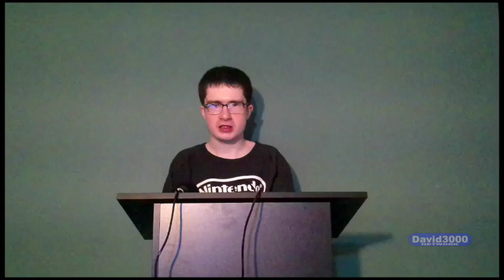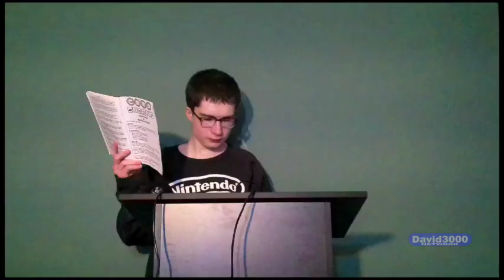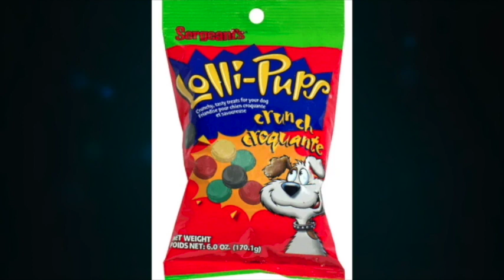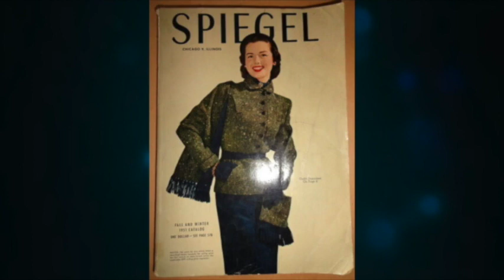Card Sharks I Season 1 Episode 1 SERIES PREMIERE! (April 24th 2023)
Today, we being you the world premiere of Card Sharks! That’s right this spring we start a new series of Card Sharks as of today Nels & Turd will be facing each other for a lot of money by flipping the cards! What will happen tonight? Find out & enjoy!